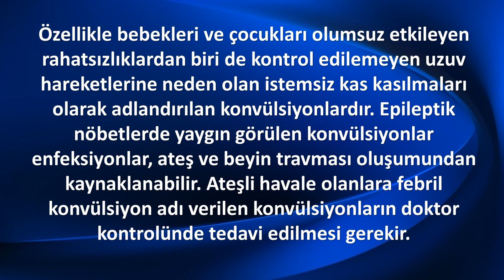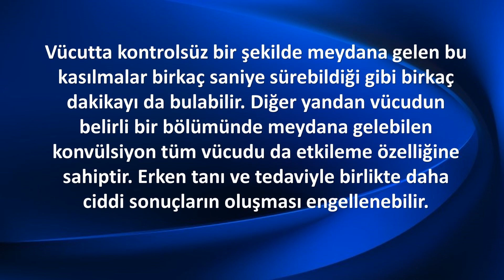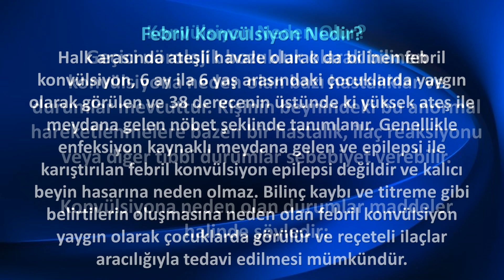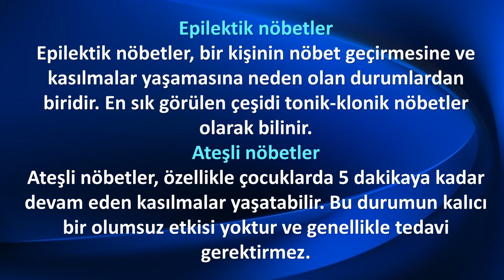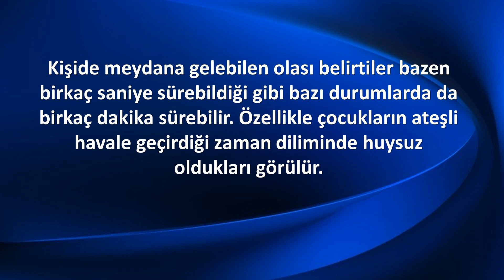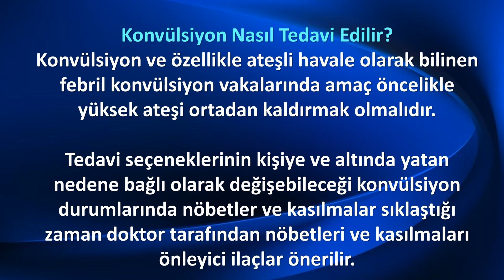KONVÜLSİYON-ATEŞLİ HAVALE Nedenleri ve Tedavisi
Özellikle bebekleri ve çocukları olumsuz etkileyen rahatsızlıklardan biri de kontrol edilemeyen uzuv hareketlerine neden olan istemsiz kas kasılmaları olarak adlandırılan konvülsiyonlardır. Epileptik nöbetlerde yaygın görülen konvülsiyonlar enfeksiyonlar, ateş ve beyin travması oluşumundan kaynaklanabilir. Ateşli havale olanlara febril konvülsiyon adı verilen konvülsiyonların doktor kontrolünde tedavi edilmesi gerekir.